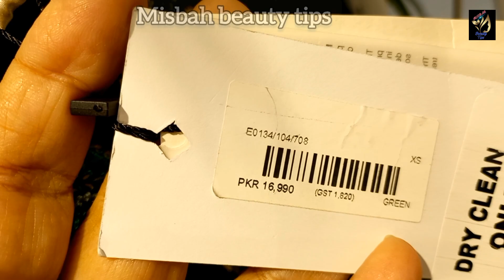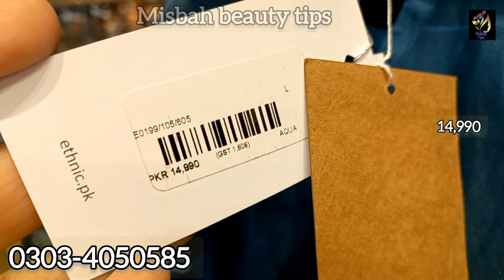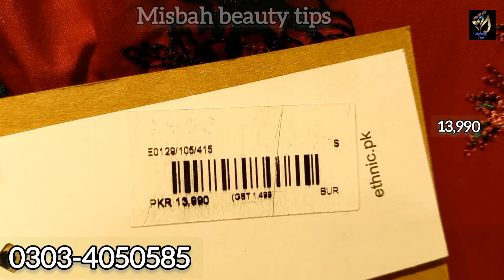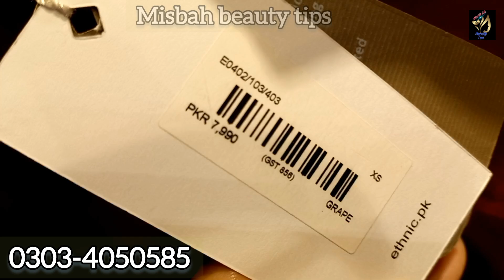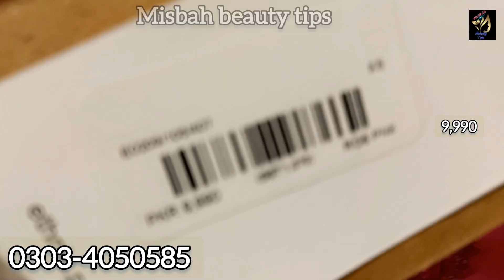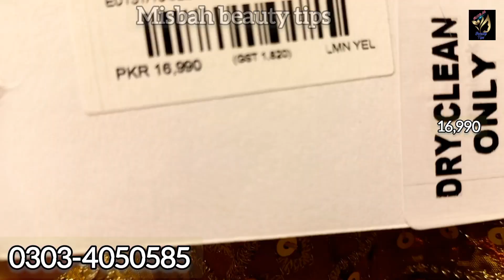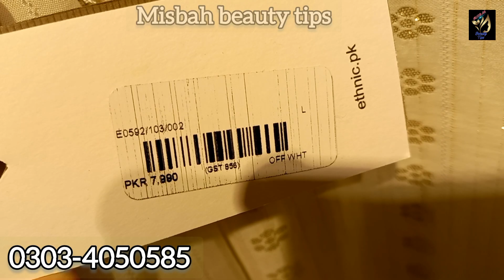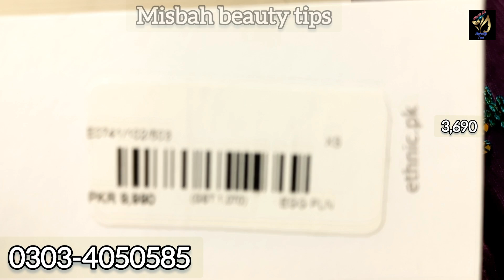Ethnic Azadi Sale Alert 50% Flat Off || Atihnic New Arrival 2022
Ethnic Azadi Sale Alert Video 50% Flate Off 2022